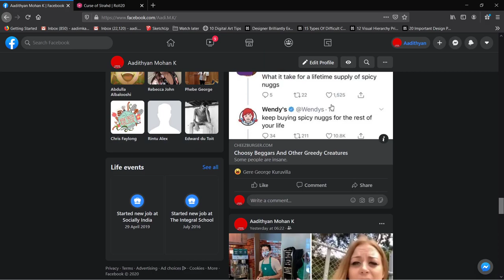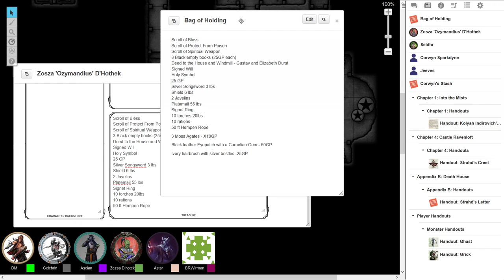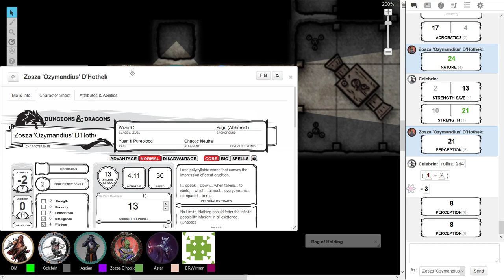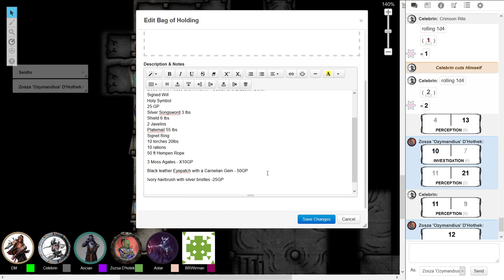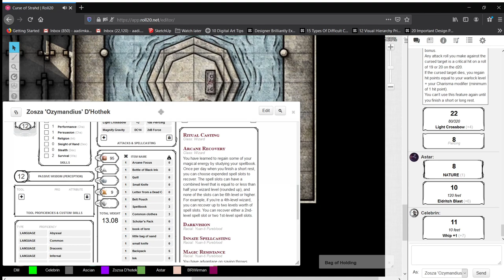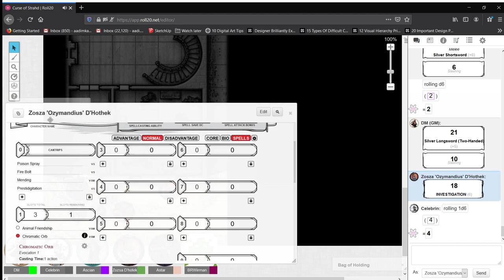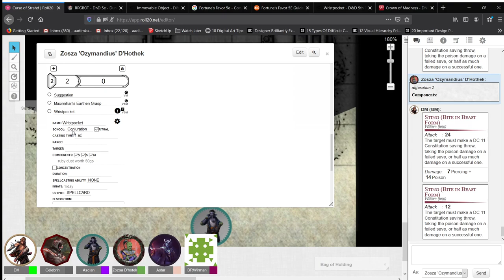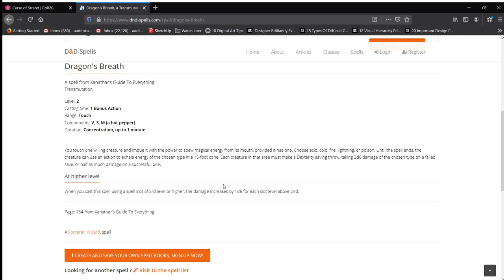youtube video #-ELEioT-ptY